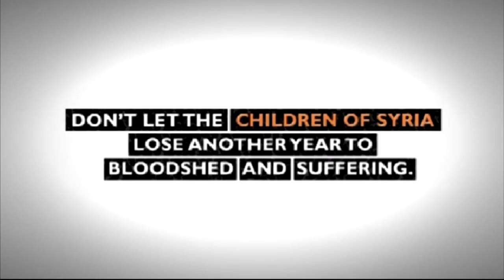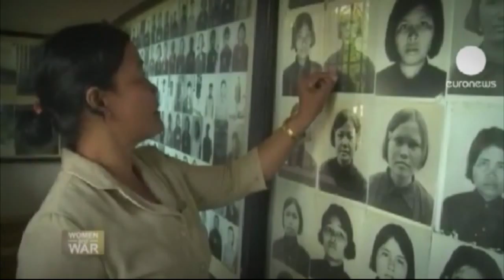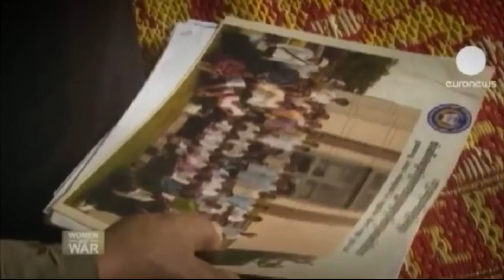Mental and Physical illness [Impact of war on of people] (ability of learning)__AngkorTalk.MP4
Among the consequences of war or conflict, the negative impact on the mental health and physical health of the civilian population is one of the most significant. Studies of the general population indicate a definite increase in the incidence and prevalence of mental and physical disorders. Women are more affected than men. Other vulnerable groups are children, the elderly and the disabled. Prevalence levels are associated with the degree of trauma, and the availability of physical and emotional support.
We have to be mindful to prevent our future generation from getting mental and physical health problems in order to make the world get sustainable growth.